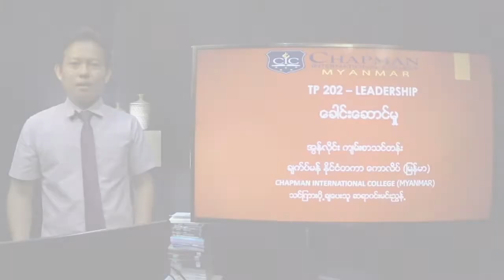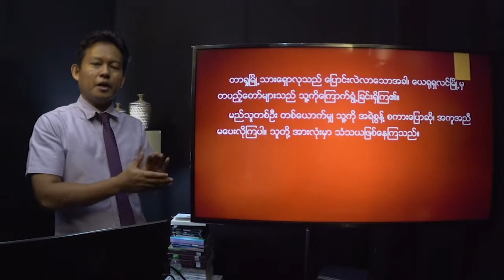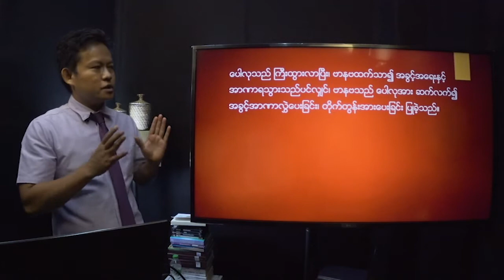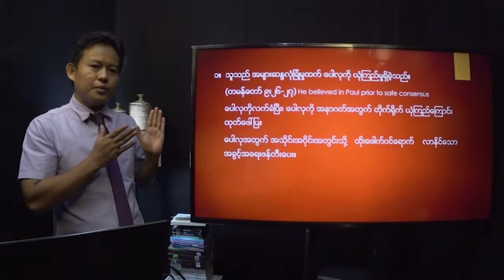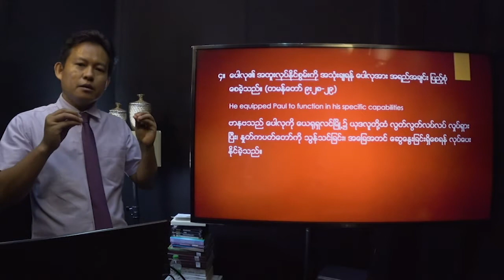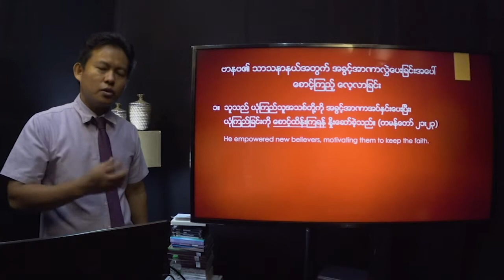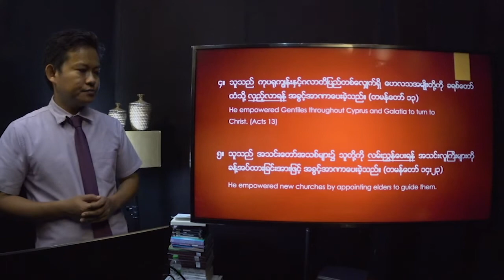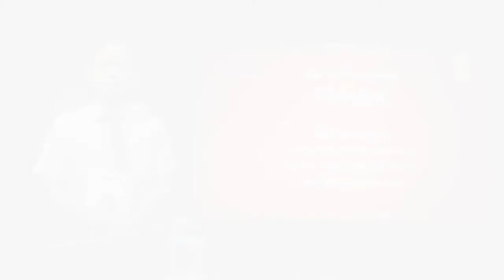TP 202 ခေါင်းဆောင်မှု 15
Online Lessons for Mobile Education Program Chapman Institute of Theology (Myanmar).